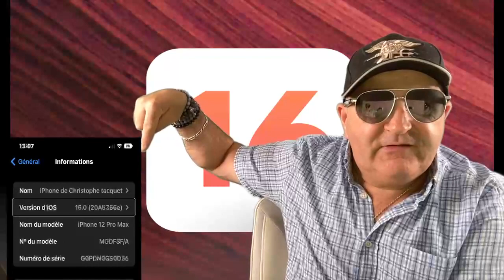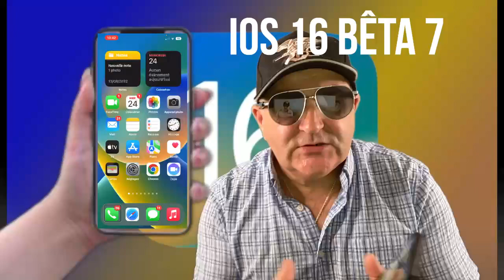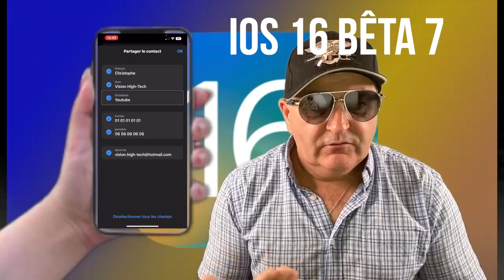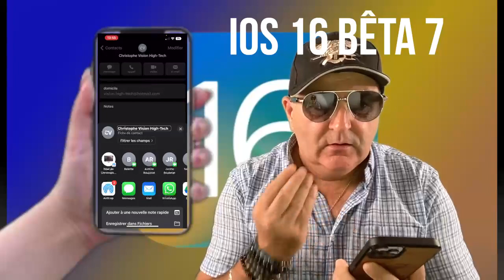iOS 16 iPhone 14 Keynote 2022 : iOS 16 Modifie Votre iPhone En Profondeur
iOS 16 bêta 7 Apple viens tout juste de lancer la toute nouvelle version iOS 16 pour les développeurs et pour le grand public c'est une version iOS 16 bêta sept devient de plus en plus finaliser bientôt la sortie officielle de iOS 16
iOS 16 bêta 7 :  Apple lance La bêta 7 pour iOS 16 iPhone 14 Quoi De Neuf KeyNote 2022